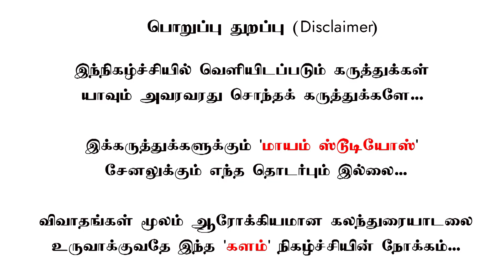இந்தியாவையே உலுக்கிய வழக்கில் தீர்ப்பு |🔴PART #4 | Auto Shankar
இந்தியாவையே உலுக்கிய வழக்கில் தீர்ப்பு |🔴PART #4 | Auto Shankar | Karthick MaayaKumar | Big Topic | Episode 1898 |

@ karthick_maayakumar